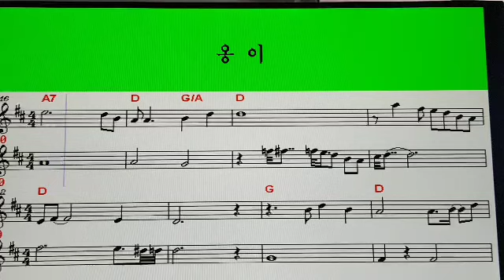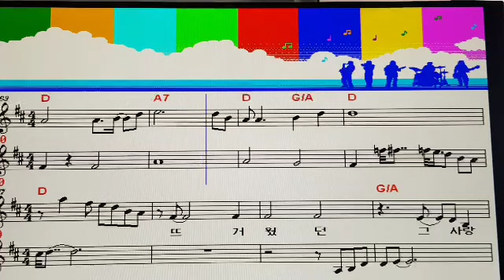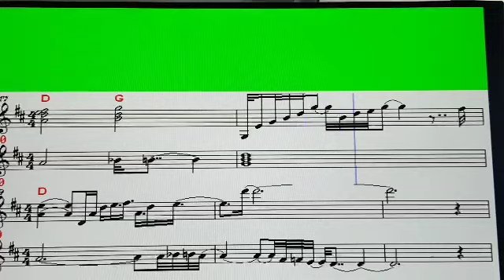송광호 노래교실 🍒조항조 🍒웅이